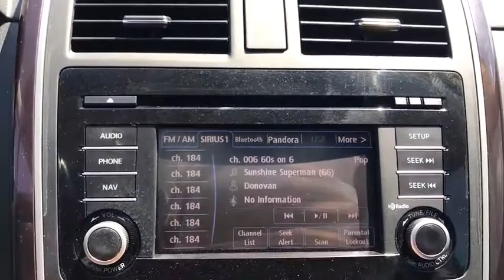2015 Mazda CX-9 Arlington Heights, Buffalo Grove, Des Plaines, Skokie, Glenview, IL P01794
Jet Black Mica Used 2015 Mazda CX-9 available in Arlington Heights, Illinois at McGrath Arlington Kia. Servicing the Buffalo Grove, Des Plaines, Skokie, Glenview, IL area
2015 Mazda CX-9 Grand Touring - Stock#: P01794 - VIN#: JM3TB2DA2F0463411

1400 E. Dundee rd

Mazda 2015 CX-9 Grand Touring Priced below KBB Fair Purchase Price!brMcGrath Arlington Kia is a full service Dealership. We proudly offer the highest quality New and Pre owned cars with the best value and this one is no exception.